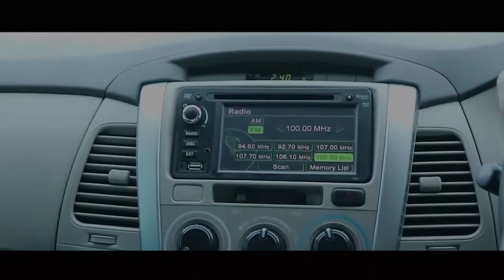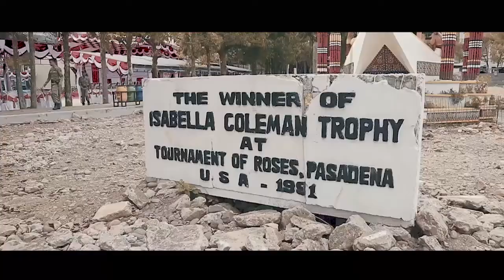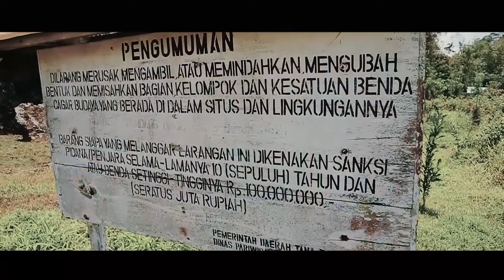My Dream | TANA TORAJA | FPV Vlog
Tana Toraja Sulawesi Selatan
Vidio Ini kami pesembahkan untuk Masyarakat dan Promosi Wisata Tana Toraja Sebagai Tanda Terimakasih Kami.

By. priyo sulistiono
PSC 119 TUBAN